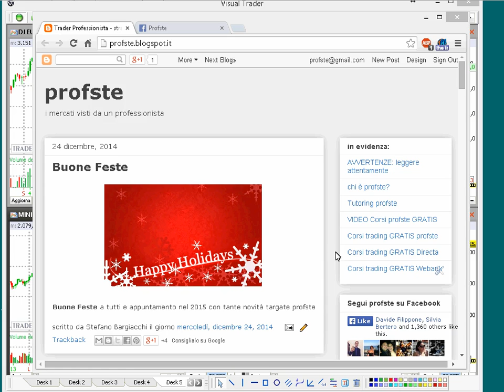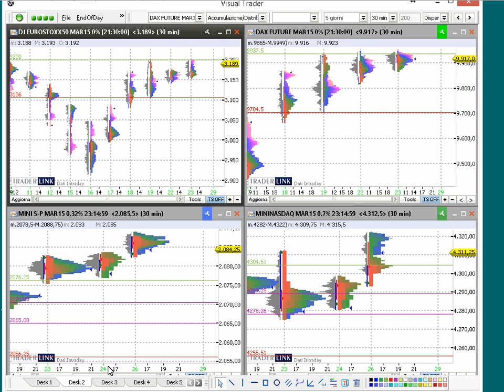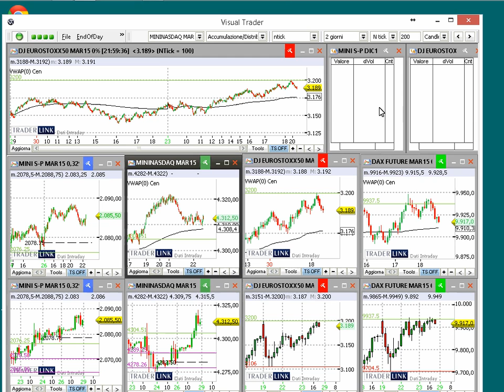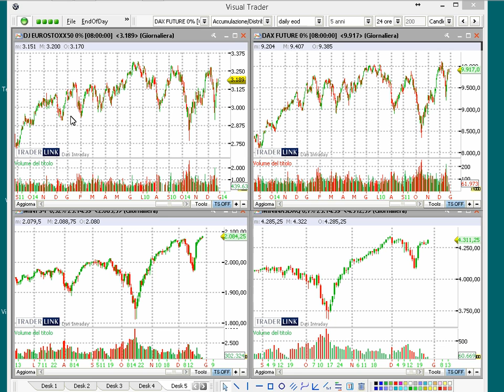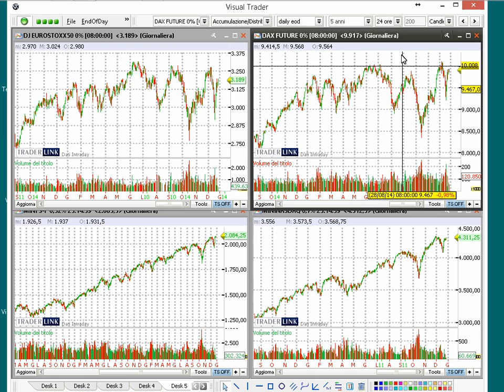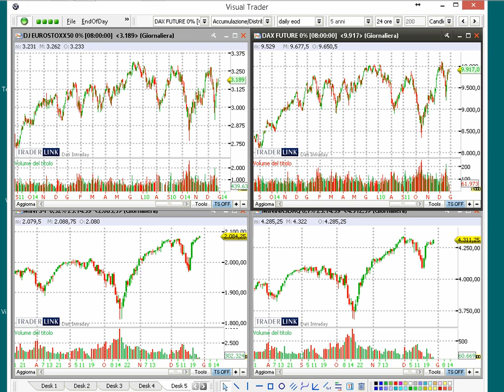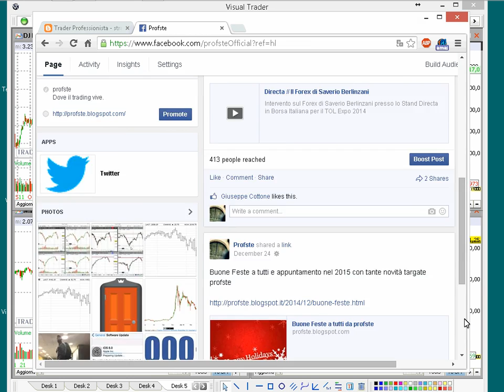VideoAnalisi dei mercati finanziari - profste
Giunta al suo ottavo anno consecutivo, l'analisi dei mercati finanziari proposta da Stefano Bargiacchi si conferma come l'appuntamento piu' autorevole nel panorama del trading italiano.